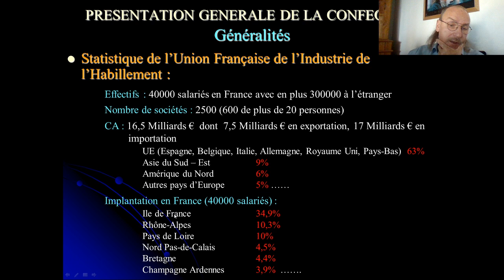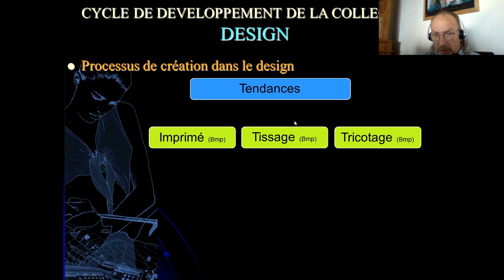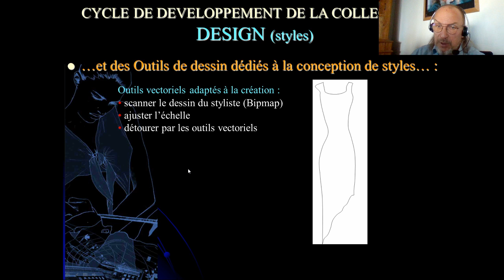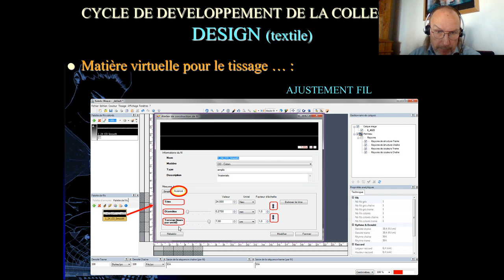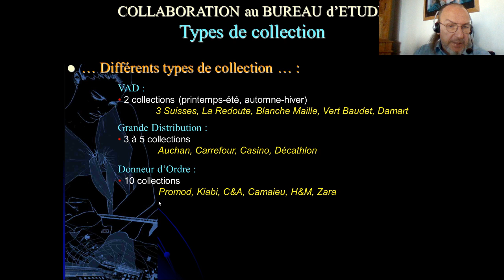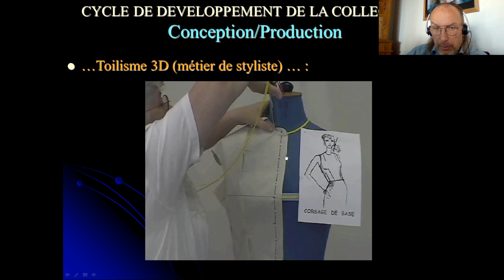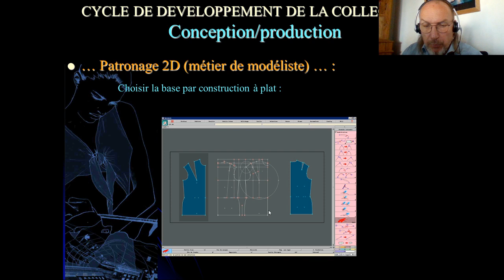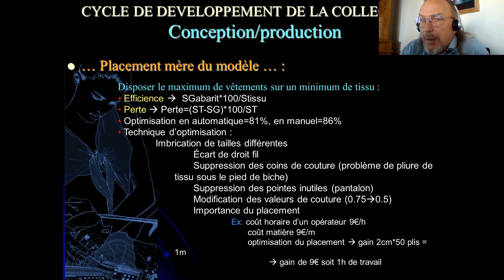Découverte du textile (habillement)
Description du secteur de l'habillement et de son évolution vers le numérique.